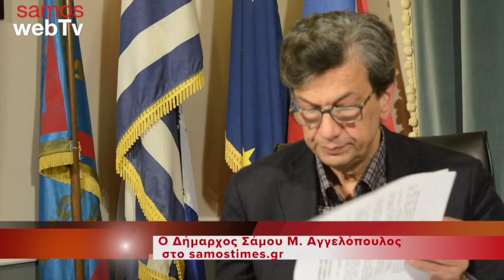Ο Δήμαρχος Σάμου στο samostimes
Ο Δήμαρχος Σάμου Μιχάλης Αγγελόπουλος σε μια εφ' όλης της ύλης συνέντευξη στο samostimes.gr  και την δημοσιογράφο Μαργαρίτα Ικαρίου.